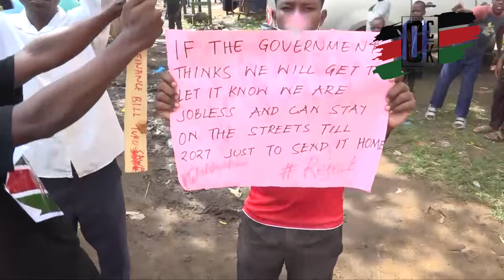MALINDI TOTAL SHUTDOWN!! Gen-z came out in large numbers